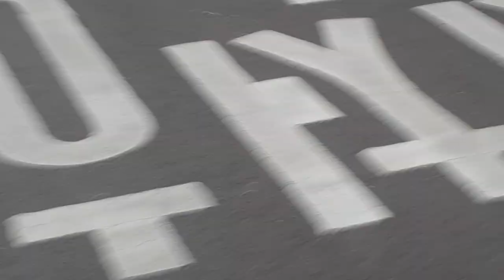K20240928-6생방"코로나전쟁4년240일째🌎UN특별시!9.28난민법👩불가항력😎666SH국제범죄🚔129재택근무👍 컴백"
K20240928(토)생방 "코로나세계대전 4년240일째🔥 봉화산 🌎UN특별시, 서울수복1 🇺🇸 🇬🇧 🇰🇷 🇵🇭.. .928선언 서울대통령 "김0 난민법" 부정청탁금지법 통칭 "부로커" =범죄불법알선자 👮‍♀️9월28일 9.28법 최초시행일👮‍♂️ 666 초미세먼지 😎 "관피아" 🌎 코로나전쟁 🚫 코로나19 🚳 "짱꼴라바이러스" 🇨🇳 발원지 "중공@ 불법체류자 🚔국제범죄 💰"테러지원 ☎보이스피싱" 🇰🇷대한민국 국제특허(5애)한글,악용😎 조선족 "범죄도시" 666DJ "위장평화 외국인노동자 불법거주비🏡 SH공4 "초소?" 🌎 국제비정부 129긴급출동 ⛰ 봉화산길45 -1 🤴 차없는날" 🇰🇷UN특별시 서울 지키는 9.28"김영란법" 일명 "김 03"난민법 "서울먼저 🏠정착한자들 의,부로커행위" 불법소개 ,알선 대행 등 👮‍♀️관계공무원 반행정 법원칙위반, 각종💰수수료 👉 수임료 "직업공무원 은 💰금품 수령 🚫 할수없다" 사회복지사관.포함! 💻행정서비스 설명의무.근무 봉사원칙 깬💰지원품 창고 금고..
"추석명절 666Sh 사회복지관(휴무) 지원품 가로채 칼퇴근 연휴" ✝️성경교과서 의무교육 세대 👼건국유공자 📺"원수사랑 👪 이웃가족" 피해만 보고 ✈ 주말연휴 공휴일 😍 칼퇴근 보호유기 연락두절 🇰🇷한국인 ❤ 이방인대접 💕 난민창업지원 ~..정작 👩#50002, 들은, 난민촌⛺캠프 🇰🇷한국의집 🏕코리아하우스 🎪증인보호제 ⛺ 주한외국인 ⛰열린민원실 🇰🇷 대한길5(증 🌎국제적십자관(내) 줄줄이 줄초상 들 매일 🍲 굶어 죽어가도.." ✝️최후,가르침 빛과소금" 소독 👍희년대성회 "X-엑스폴로74" 구조조정 "불법점유 추방" 😎666DJ김대중 불법날치기 "전자정부 "전자식민지 26년ᆢ🏡초기화 [UN특별시] UN 서울수복기념 9.28법 시행일 👍오늘..불가항력" 666 동대문구청 (분청)인, 중랑구청 의(용역) 먹튀공무원 공작 "초미세먼지😎SH용역 3합작😎 불법거주자"🇰🇷건물주 고냐 🐕성대중 2022 공개(끝)
"서울출입국관리법 강화" 🇰🇷불법체류 고용주+알선자 양벌제"